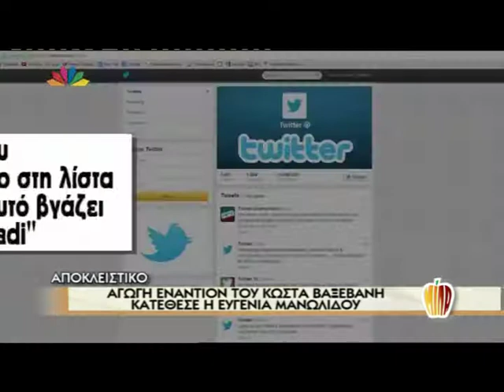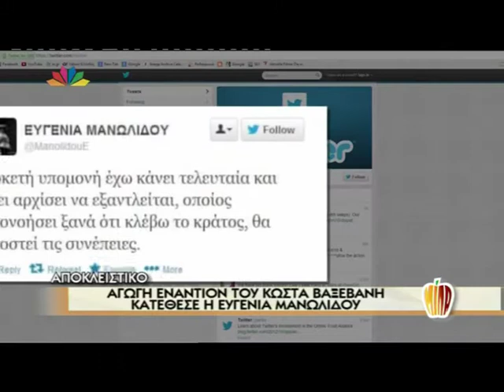Gossip-tv.gr Μανωλίδου αγωγή σε Βαξεβάνη